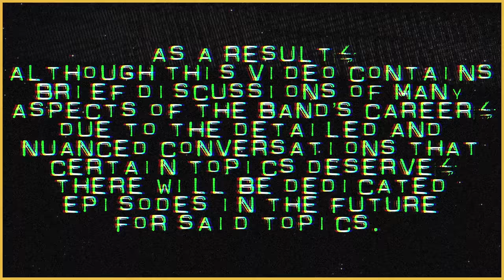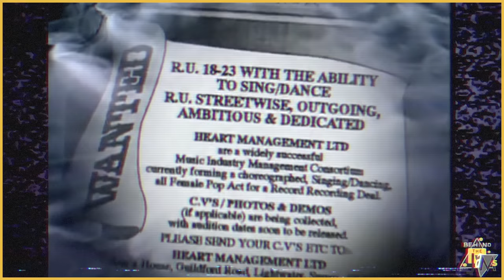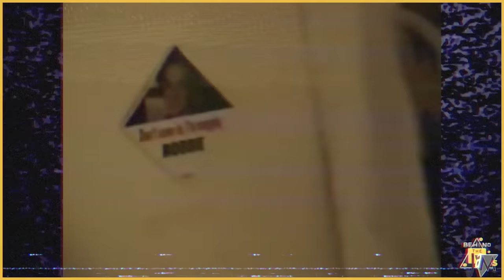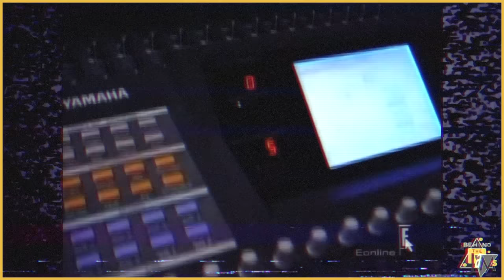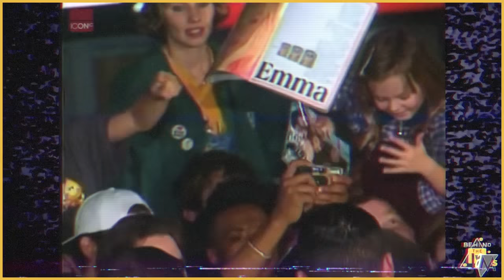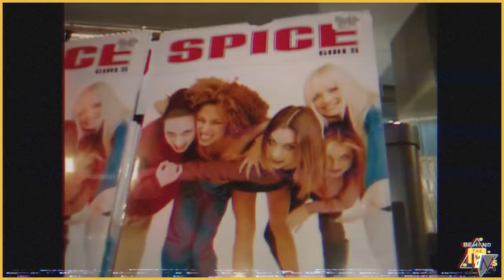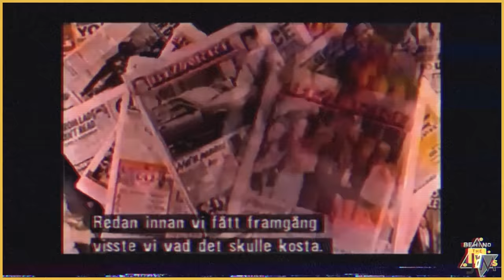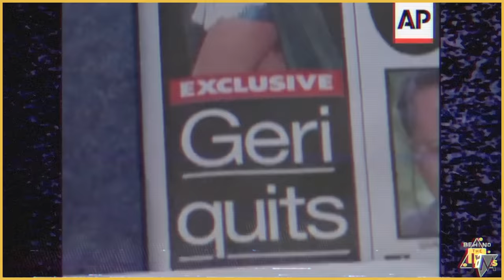The COMPLICATED Legacy Of The Spice Girls | Behind The Jams 💿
The Spice Girls defined a generation in the 1990s with their music, message, and style. Yet, they are not often, if ever, discussed amongst the pantheon of pop icons. This video essay details their impact and movement as the best selling girl-group of all time in order to explore why their legacy remains complicated in the minds of many.

Chapters:
00:00 Introduction
02:55 The Early Days
12:02 Wannabe and the Release of SPICE
19:27 Spice Mania and the Rise of Girl Power
26:19 Spice World (Figuratively and Literally)
38:28 Goodbye
49:36 Forever
57:58 Conclusion

Behind The Jams, with CiCi Taylor, is a 90s & 2000s era pop culture commentary and analysis channel, specializing in video essays with a musical twist.